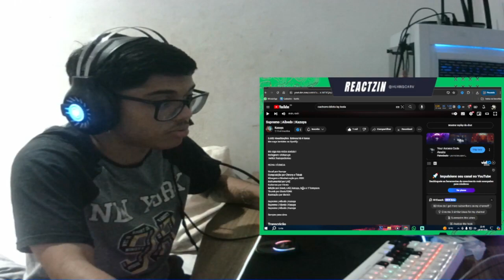creio nisso não... Supremo | Albedo